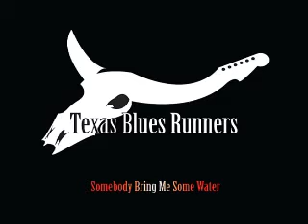Texas Blues Runners - 2010 - Voodoo Woman - Dimitris Lesini Greece